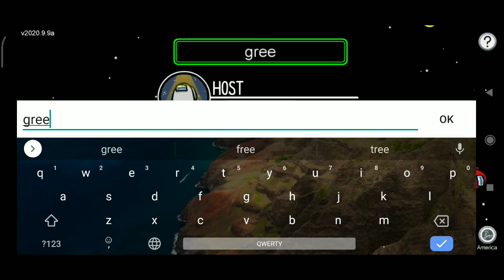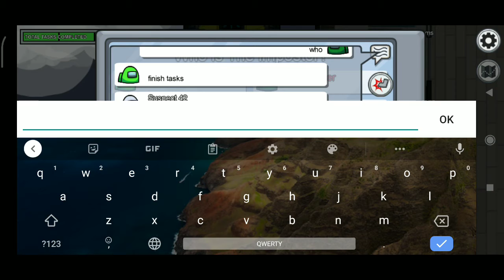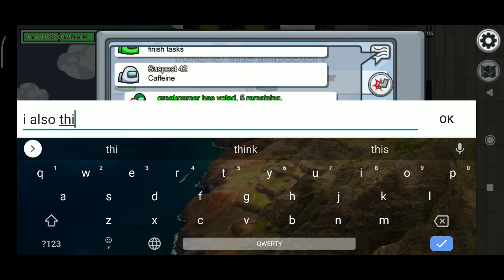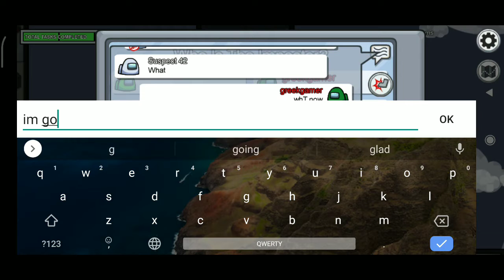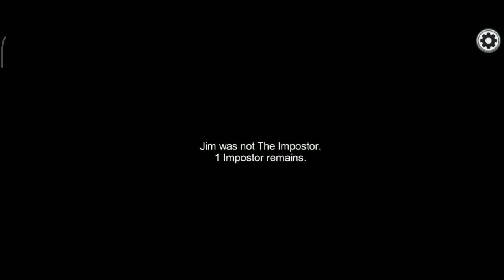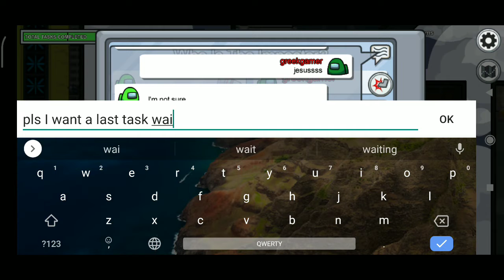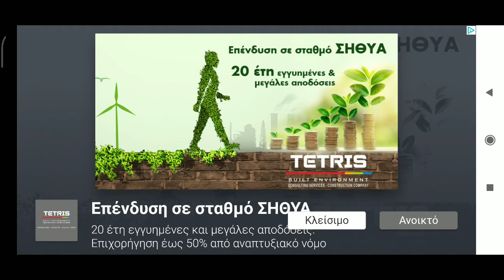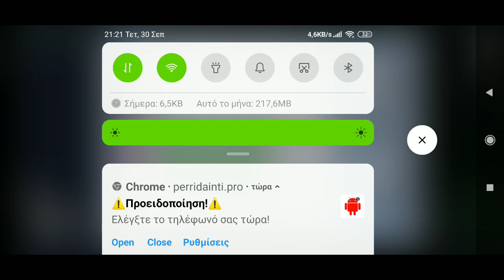30 Σεπτεμβρίου 2020